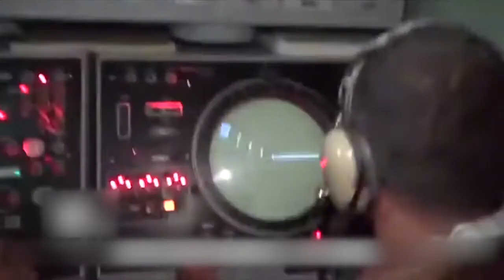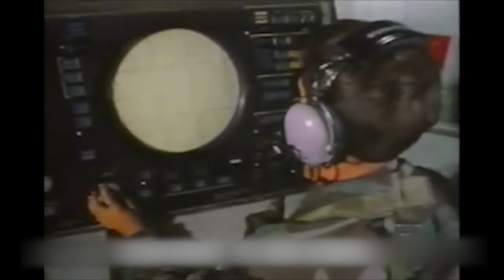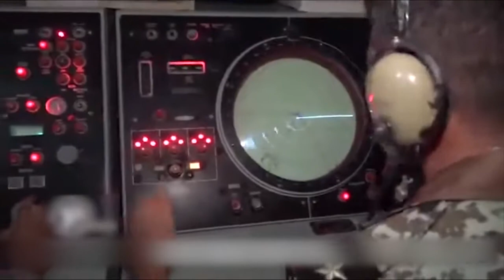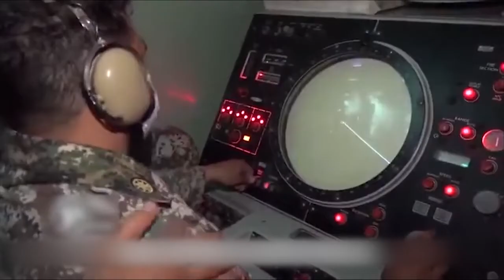[MIM-23 Eagle Missile] أحد أقوى أسلحة الدفاع الجوي في العالم ، مزود بنظام رادار فائق!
صاروخ MIM-23 Eagle هو صاروخ أرض-جو متوسط ​​المدى طورته شركة Raytheon الأمريكية. وهو يستخدم بشكل أساسي لمحاربة الطائرات المحلقة على ارتفاعات منخفضة وملء الفجوة الدفاعية في نوع Victory Goddess Lux. صاروخ دفاع جوي.اسمها "هوك" هو اختصار لعبارة "Homing All the Way Killer".